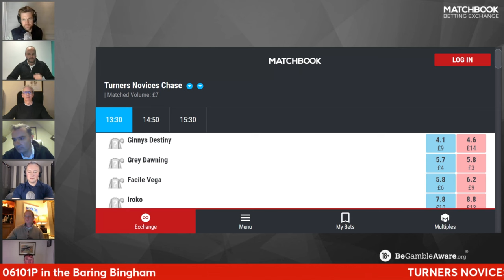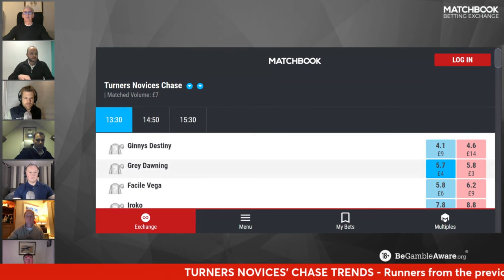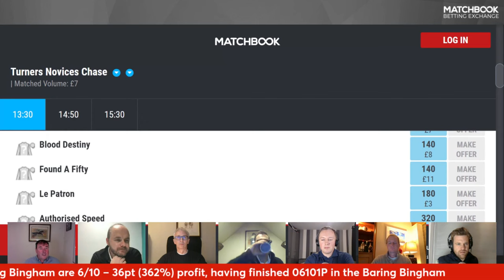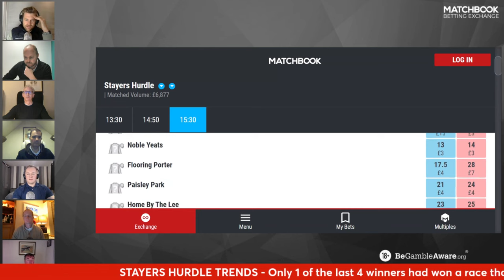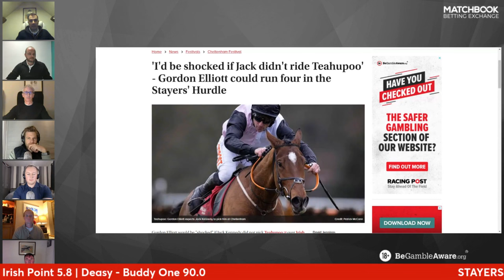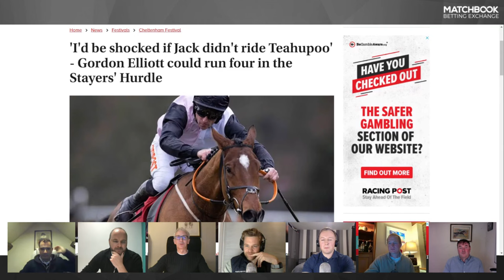2024 Cheltenham Preview Night - Day 3 (Thursday)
Matt Tombs, Donn McClean, Dan Overall, Steve Jones, Charlie Poste, and Micheál Deasy join Tom Stanley to preview Day 3 (Thursday) of the Cheltenham Festival.

Time Stamps:

00:05 Turners Novices Chase
05:20 Ryanair Chase
11:37  Stayers Hurdle
20:07 Any Other Bets
24:51 Best Lays & Bets

Search Matchbook Insights for our latest written previews.

18+ | BeGambleAware